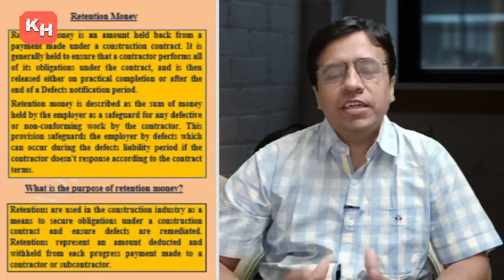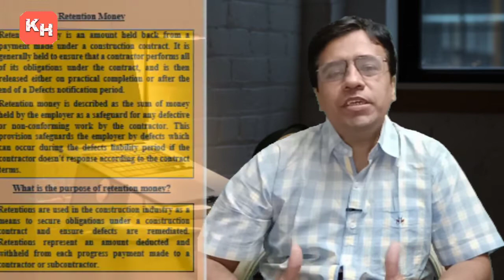Performance Guarantee & Retention Money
Performance Guarantee & Retention Money is explained are explained in this video. What is performance guarantee?What is its purpose?How it works? How Refund of performance security is done? explained.
What is Retention money?What is its purpose?How it works? How Refund of retention money is done? explained.

What is the value of performance guarantee in a contract?
What is the purpose of performance guarantee?